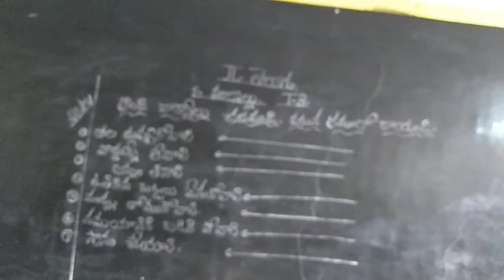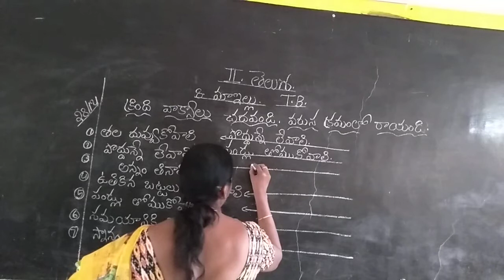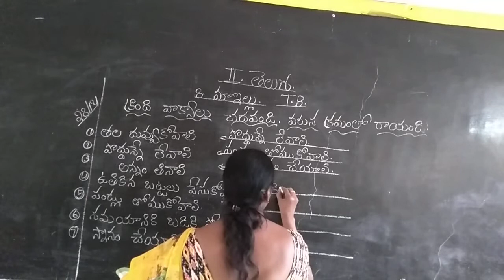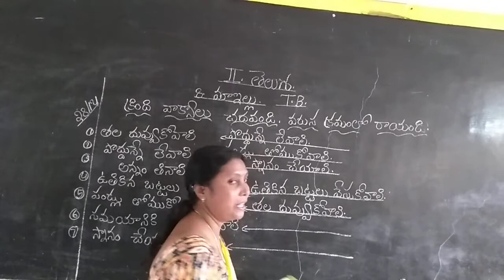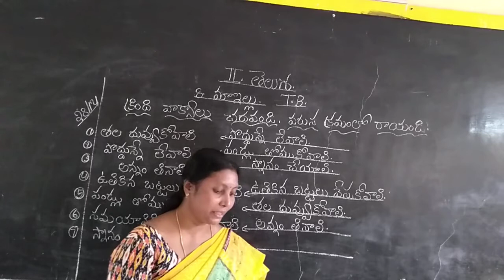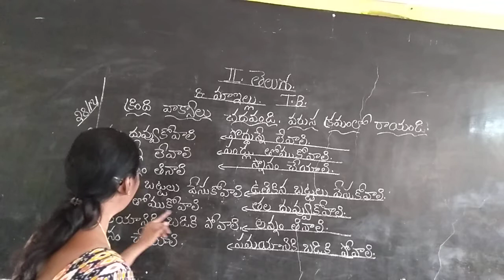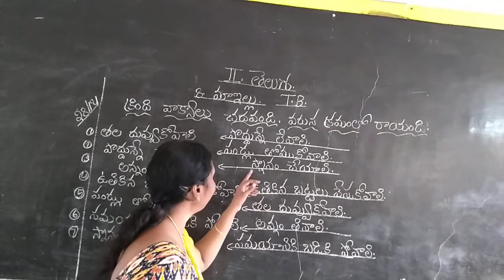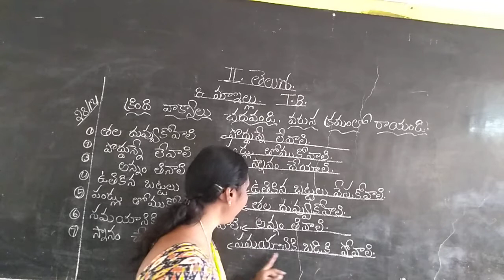2nd. Telugu. 28/12/20